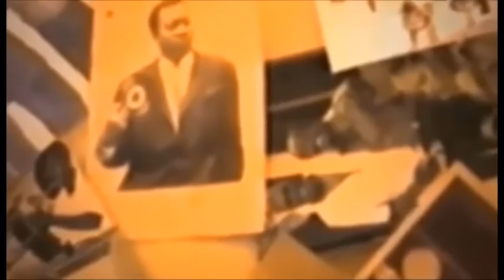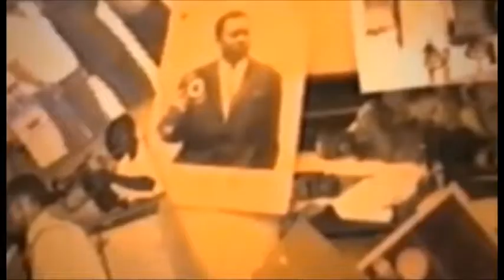ENFIN AFFAIRE YA PARDON YA FABREGAS BUT NA FILE PE ALOBI NA ROBINIO ASENGA YE PARDON NA TV SOMO ep2